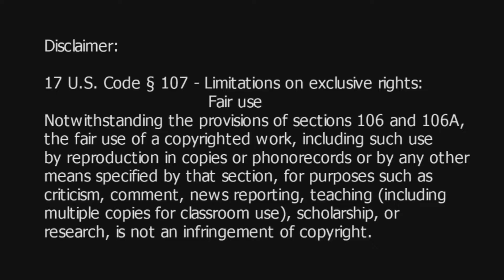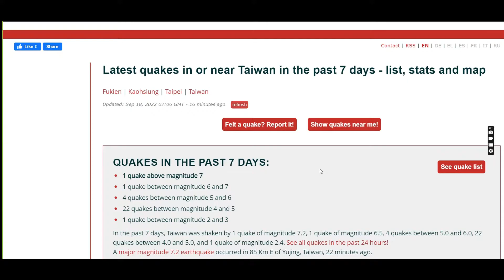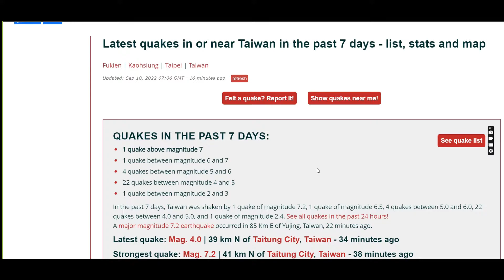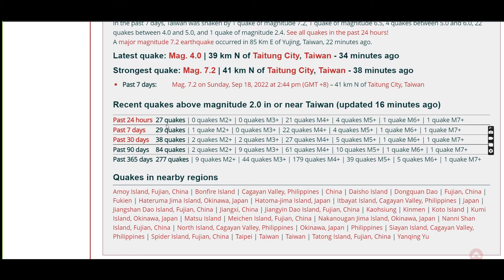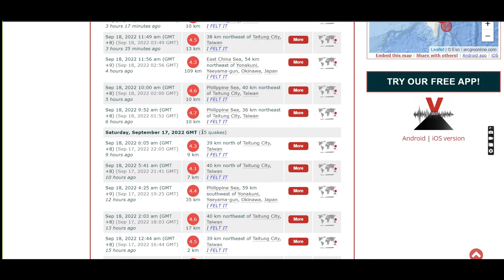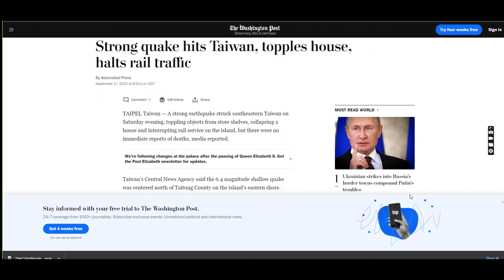Earthquake Clusters - Taiwan Earthquakes This Week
Earthquake Clusters:  Taiwan Earthquakes This Week Video:

Taiwan has experienced earthquake clusters and Taiwan Earthquakes this week have been in the range of 4.0 to 6.5 magnitudes.  The Taiwan 6.5 magnitude earthquake just happened 16 hours ago and Taiwan has experienced 22 earthquakes since then.  Most earthquakes have been in Taitung City, the exact location of the other Taiwan earthquake which was a 6.5 magnitude earthquake.  This has been a 16-hour earthquake cluster.

**While writing this description Taiwan had a 7.2 magnitude earthquake in Taitung City, Taiwan!!  This has been a 16-hour earthquake cluster time.  All of these strong and devasting earthquakes in such a little time.

The most recent Taiwan earthquake was a 5.5 magnitude earthquake in Taitung City.  This Taitung City earthquake has one report so far that someone has felt it, and more responses may be reported. Some news outlets state that the Taiwan earthquakes were Taitung County earthquakes or Taitung City earthquakes.  Taitung City falls under Taitung County.   One thing that news agencies aren't stressing is this has been a 16-hour earthquake cluster.  All of these strong earthquakes have happened in a short time frame.

Taiwan Earthquakes Today and Taiwan Earthquakes This Week:
*The result of a 16-hour earthquake cluster*

Past 24 Hours:  (Earthquake clusters)
Total Taiwan Earthquakes Today:  22
18 Earthquakes:  4.0 magnitude or higher
3 Earthquakes:  5.0 magnitude or higher
1 Earthquake:  6.0 or higher

Total Taiwan Earthquakes This Week:  24
1 Earthquake: 2.0 magnitude or higher
19 Earthquakes:  4.0 magnitude or higher
3 Earthquakes:  5.0 magnitude or higher
1 Earthquake:  6.0 magnitude or higher

What the Taiwan earthquake statistics show is most of the earthquake week totals happened in one day.   This was one day filled with strong earthquake clusters.  All ranging from 4.0 to 7.0 magnitudes.

Places in Taiwan that have been heavily affected by the earthquakes in the last 24 hours and this week were the following earthquakes:

Hualien County earthquakes
Taitung City earthquakes
Taitung County earthquakes

Not sure if the global news covers this, but it should be considered global news.  If not, it should be regarded as international news.   We know this should be in the Taiwan News with detailed coverage.   The Taitung City or Taitung County News should at least shed light on the Taitung County Earthquakes.

Out of all of the earthquakes so far, the strong Taitung County Earthquake which was a 7.2 magnitude earthquake is the strongest.  This concludes our coverage of the Taitung County Earthquakes and the Taitung City Earthquakes.

I don't possess a major in Geology or am I a topologist, yet the earth and its experiences fascinate my curiosity.  I honestly have learned to love nature and am crawling my way back to understanding nature from a spiritual sense.

Really appreciate you stopping by the channel.  This is Phoenix Ankaa bringing new information to you on the Phoenix Ankaa Youtube Channel where we share Breaking News on earthquakes today.  We'll report earthquake aftermath and volcano aftermath as information is released.

Thanks for coming to the Phoenix Ankaa Channel.  The channel Phoenix Ankaa puts her heart into.

Taiwan Image:
Energia, Ondas, Hurcanes, Terremota y Volcanes

Taiwan Earthquake Video
Mighty Max